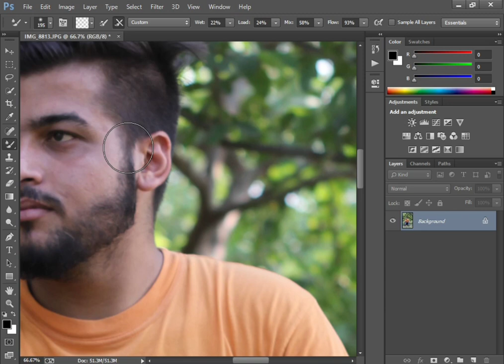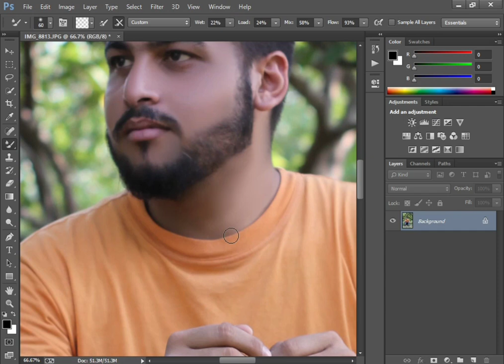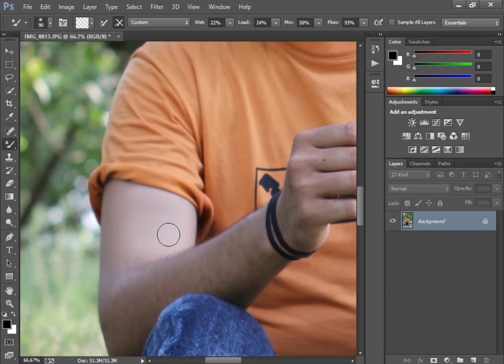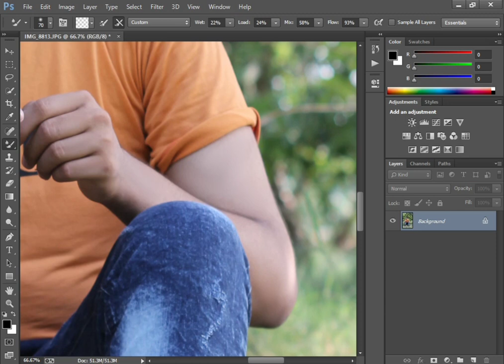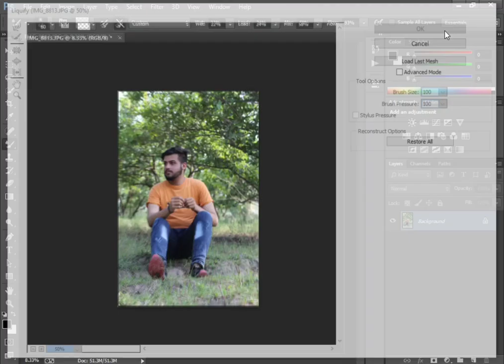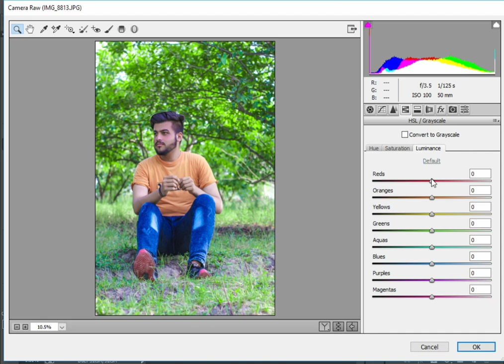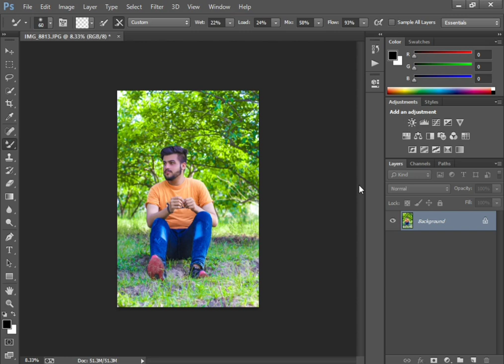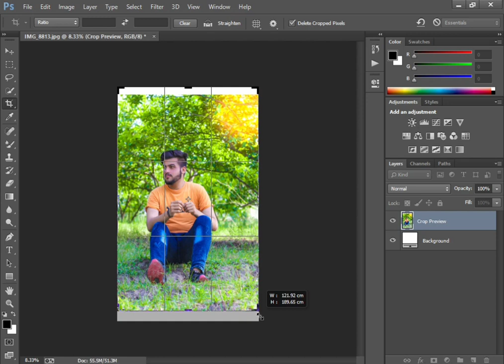HOW TO EDITH LIKE ALIEN SKIN EXPOSURE X5 X6 X7 EFFECTS PHOTOSHOP 2021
top best alien skin x5 presets effects Exposure Editing

Amazing Presets Top 10 Exposue presets

photoshop skin retouching brushes

retouching skin

high-end skin retouching with skin smooth brush download link in
photoshop
hop in hindi

1 click high-end skin retouching plugin filter download

photoshop tutorial

photoshop retouching

studio background

skin retouching

photoshop manipulation